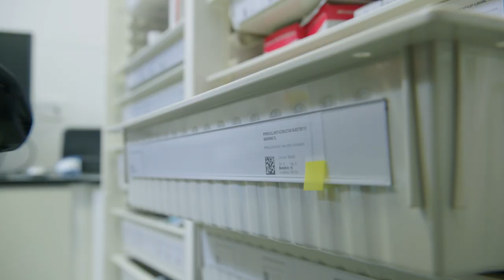Werken in de frontoffice van de ziekenhuisapotheek - Onderdeel van de zorg voor patiënten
Bij de frontoffice werken apothekersassistenten zelfstandig in een van de klinieken in het ziekenhuis. Ze zijn echt onderdeel van de zorg voor patiënten. Het werk is zo afwisselend als het academisch ziekenhuis zelf. Meer info